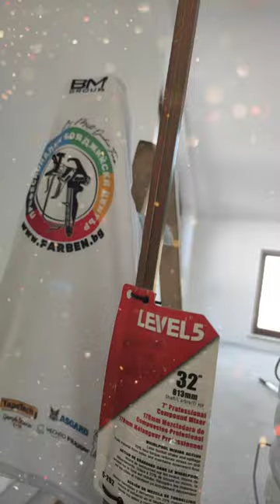level 5 stirrer